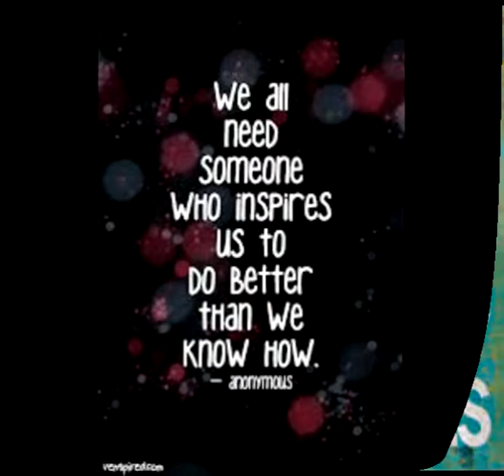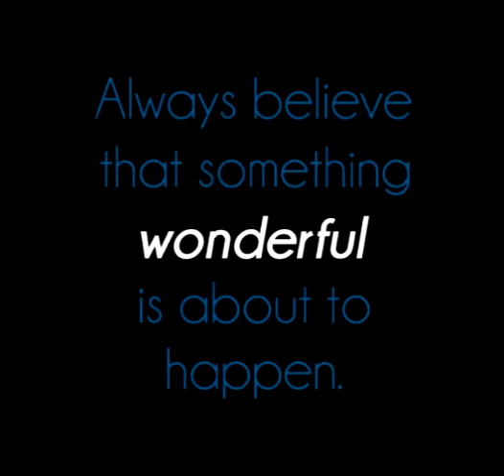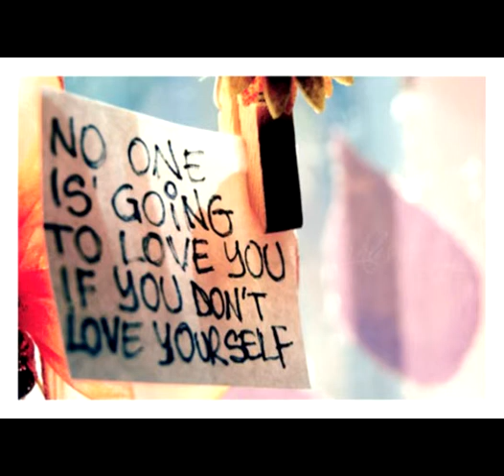Lady Leeds Website Updates by Tiffy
Here's my latest update at Lady Leeds. Have you got a blog? Get in touch. Share your news and journeys. I would love to hear from you. Tiffy x